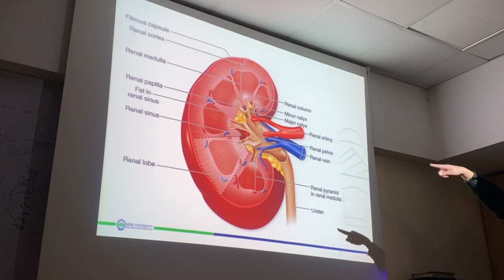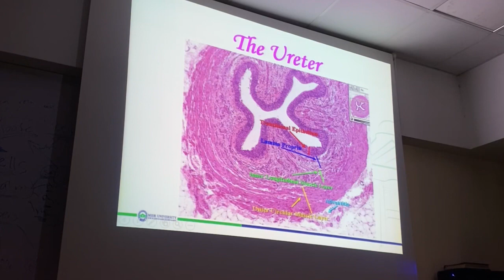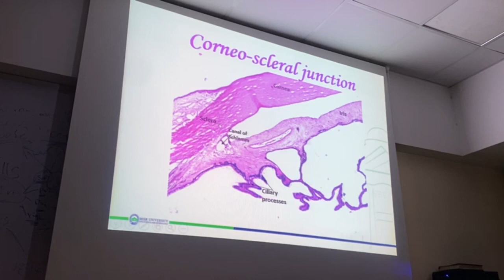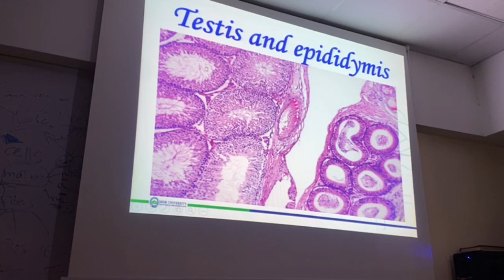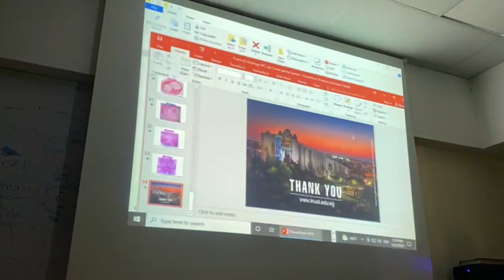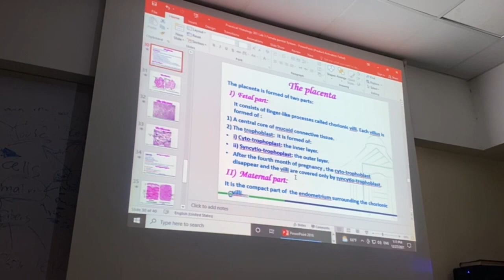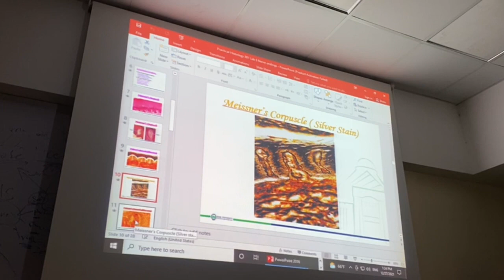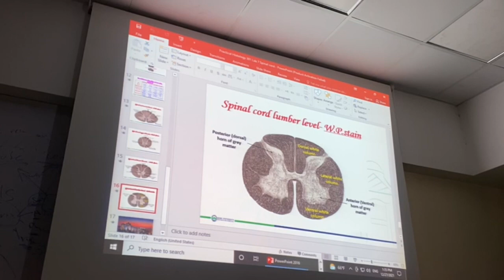CNS- URS -REP - 301 | Histology - final practical revision | dr. Sarah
URS 00:00
CNS - Eye 16:25
CNS - Ear 28:13
REP 33:00
CNS - Nerves & Spinal cord 01:05:50